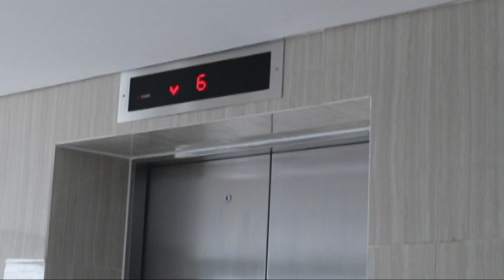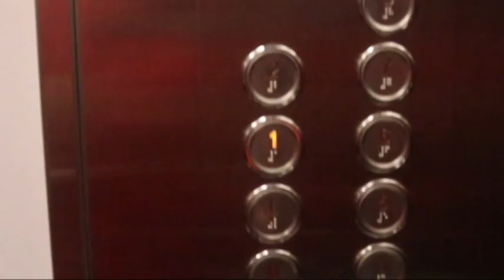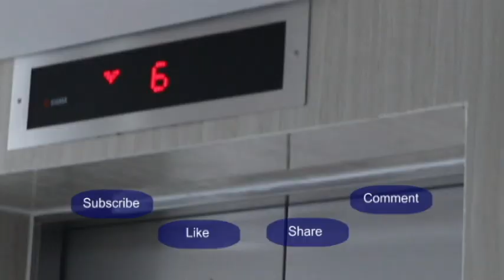Review Cordela Hotel Dekat Malioboro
Halo, Guys!
Kita kali ini dadakan pesan hotel yang dekat Malioboro. Karena pengen cari hotel yang dekat, harga terjangkau, bersih & lengkap. Kebetulan ketemu nih. Dari hotel ke Malioboro bisa ditempuh dengan berjalan kaki.
Review lengkapnya, nonton langsung aja ya..